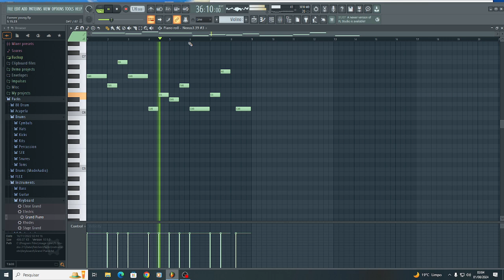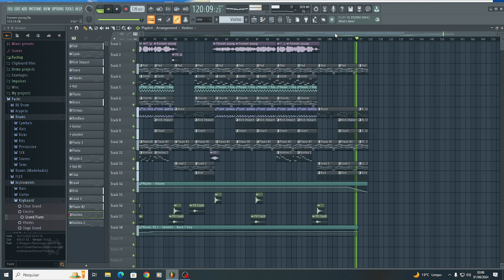Forever Young 2024